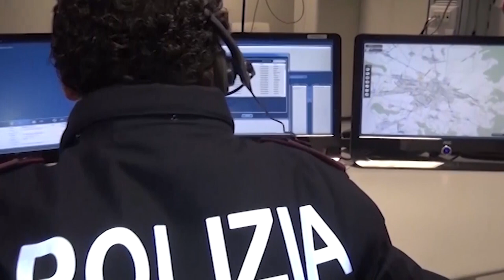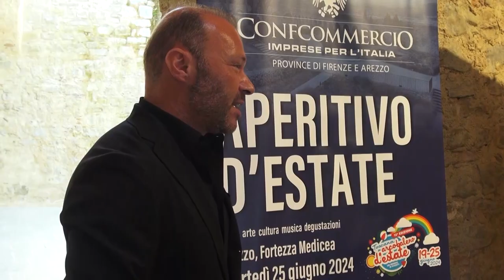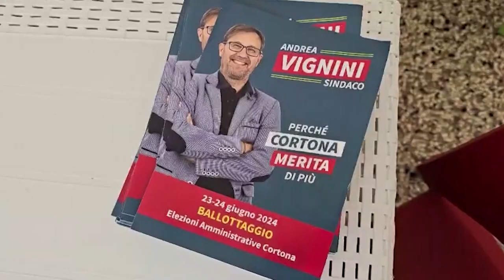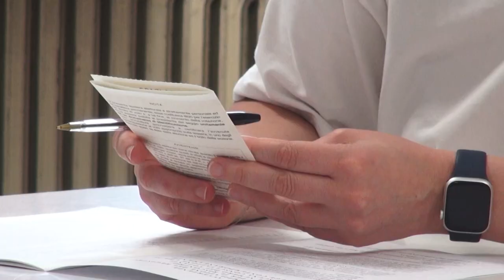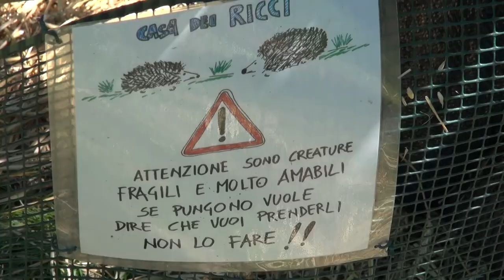Cronaca Aretina del 18.06.24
SOMMARIO

Trasportano droga su auto co targa scaduta: due giovani arrestati dalla polizia in A1

In Fortezza torna Aperitivo d'Estate 2024. Gusto e cultura nella notte arcobaleno di Arezzo

Amministrative 2024, Cortona domenica al ballottaggio: si sceglie tra Meoni e Vignini

Il neoeletto Sindaco di Bibbiena Filippo Vagnoli annuncia la nuova squadra di giunta

Ad Arezzo arrivano i campi estivi targati Inter e Csi

Una medaglia d’oro per l’Alga Atletica Arezzo alle finali regionali dei Ragazzi